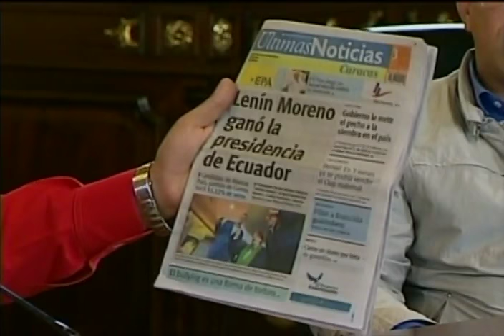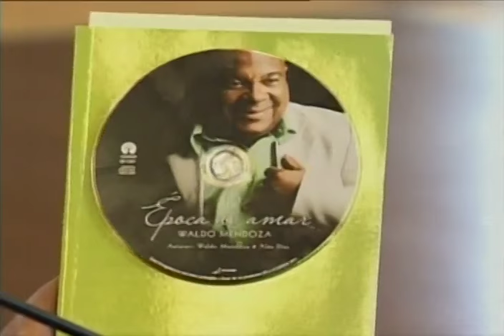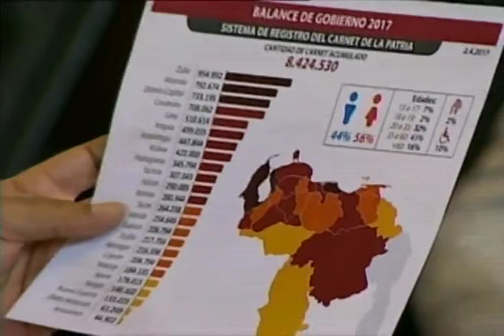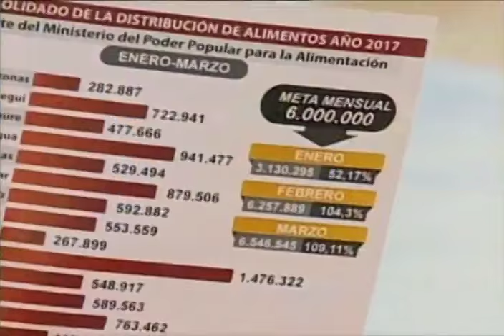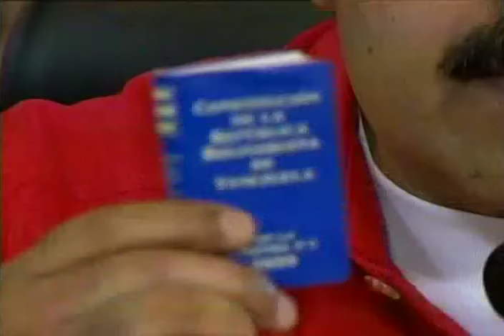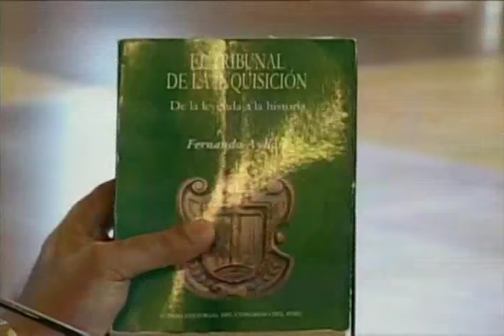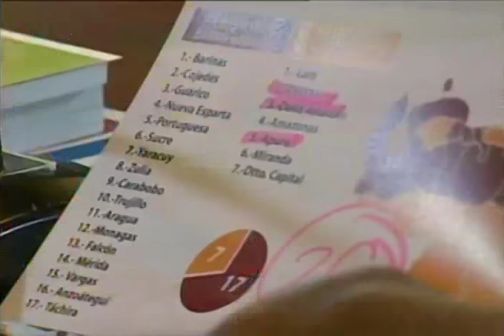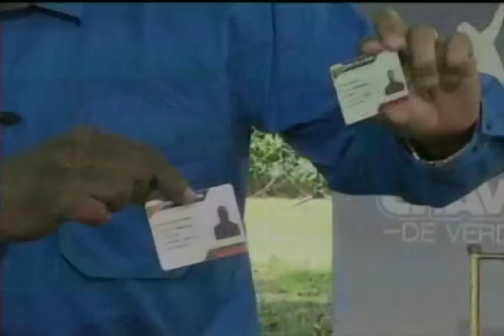Maduro en consejo de Vicepresidentes este 3 abril 2017, repudia golpe en la OEA a Bolivia/Haití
Acto completo desde el Palacio de Miraflores, Caracas. Anuncia tres días de semana santa como feriados.